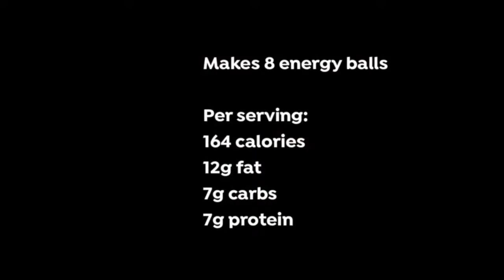How to Make Coconut Choc Chip Energy Balls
*** Coconut chocolate chip energy balls ***

30g oats, finely ground (use gluten free if preferred)
60g toasted unsweetened coconut
30g vanilla or chocolate flavour whey or rice protein powder
70g peanut butter or tahini
a small pinch of stevia (or use sweetener of your choice)
25g dark chocolate (minimum 70% cocoa), cut into small chunks 50ml unsweetened coconut milk

Makes 8 energy balls

Per energy ball:
164 calories
12g fat
7g carbs
7g protein

Place all of the ingredients in a bowl and mix well until thoroughly combined. Roll the mixture into 8 balls. Serve.
Store any leftovers in an airtight container and refrigerate for up to 3 days or freeze for up to 2 weeks.

If you want to find out more about how you can improve your Mindset for Weight Loss, please join our Successful Mindset Course on Udemy today.

SOCIAL FOLLOWING